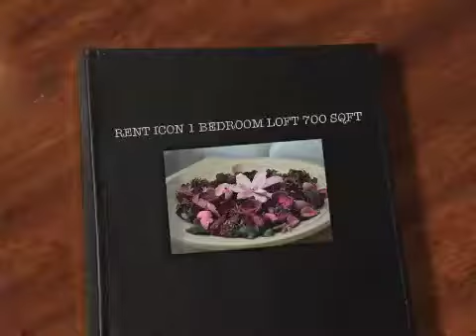RENT ICON @ GOPENG STREET, SINGAPORE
ICON @ GOPENG STREET
1 BEDROOM LOFT @ 700 SQFT FOR RENT
FULLY FURNISHED
POOL VIEW
LOW FLOOR
AVAILABLE IMMD.
PLEASE CONTACT
CEA REG NO. R010767D